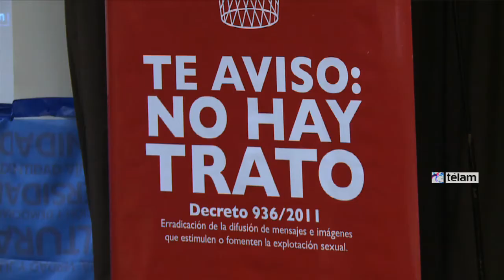Presentaron E-Book sobre medios de comunicación y género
Un E-Book de la Red de Observatorios de Comunicación y Género de la Argentina fue presentado por el Ministerio de Justicia y Derechos Humanos de la Nación, en el marco de un panel del cual participaron funcionarias e investigadoras.
“Experiencias en comunicación y género: continuidades, rupturas y perspectivas en la coyuntura actual”, compila observaciones críticas de medios, desarrolladas por organismos del estado provincial y nacional, organizaciones de la sociedad civil y de ámbitos académicos, con la intención de construir un mapa de la violencia mediática en el país.
La publicación fue realizada por el equipo de investigación del Laboratorio en Comunicación y Género de la Facultad de Periodismo y Comunicación Social de la Universidad Nacional de La Plata (UNLP).
Del panel de expositores, que ayer comentaron el compendio en un encuentro organizado por la cartera de Justicia, participaron la secretaria de Investigaciones Científicas de la Facultad de Periodismo y Comunicación Social de la UNLP, Paula González Ceuninck.
También analizó el libro la directora del Laboratorio en Comunicación y Género de la universidad platense, Florencia Cremona, el docente del Doctorado en Comunicación Social, Alejandro Kaufman y representantes de la Oficina de Monitoreo de Publicación de Avisos de Oferta de Comercio Sexual y del Observatorio de la Discriminación en Radio y TV.
Constituida desde 2012, la Red “se plantea intervenir en tiempo y forma, desde los Observatorios, ante el relevo de noticias que recaigan en prejuicios sexistas, formulaciones discursivas agraviantes, mecanismos de estigmatización de minorías y toda  forma de estereotipación de los géneros”, explicó la UNLP en un comunicado.
En el prólogo del E-Book, se destaca que el libro “en tanto propuesta de organización, no se limita simplemente a registrar un mapa de las discriminaciones sino que propone politizar el vínculo entre producción cultural y activismo al especificar la relación entre materiales y escenas de transformación posible”.
Agrega que “la cuestión es, no sólo cómo desafiar los sentidos de lo 'normal' como opuesto a lo 'extraño' o 'desviado' en la producción de ideologías discriminatorias, sino preguntarnos cómo se produce y actúa como 'sentido común' la legitimación práctica de estas ideologías discriminatorias”.
En el evento, que se llevó a  cabo en la Secretaría de Derechos Humanos de la Nación, se hicieron presentes  miembros de organizaciones de la sociedad civil y organismos del estado nacional que trabajan en la articulación comunicación y género.